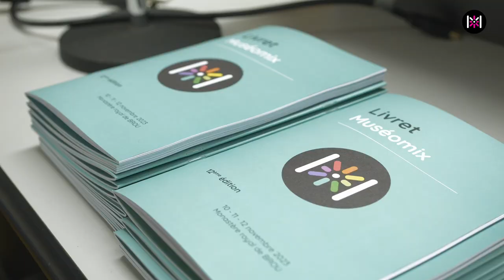Résumé court du jour 1 de Museomix AURA au Monastère Royal de Brou